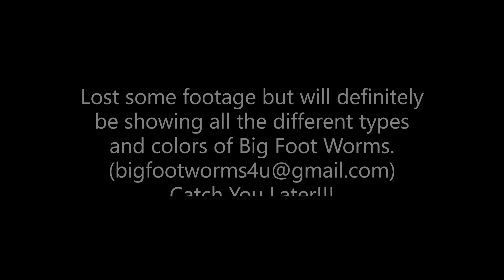Big Foot Worms Hand Poured in the Central Valley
These baits catch fish! He makes worms, flukes, dragonflies, frogs, and some others.